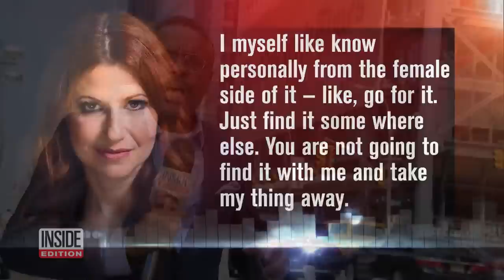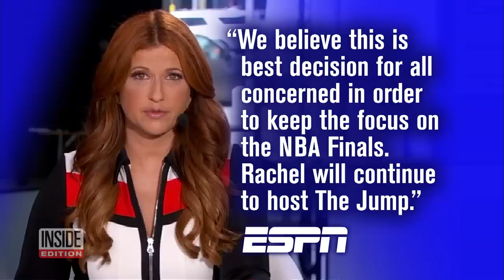Reporter Apologizes for Controversial Comments Made Public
An ESPN anchor is apologizing for implying that a Black colleague got opportunities because of the color of her skin. The comments were made by Rachel Nichols during a phone call that was recorded last year, but was recently obtained by the New York Times. Despite apologizing to the colleague, Maria Taylor, ESPN announced Nichols would be replaced as a sideline reporter for the NBA Finals, but she will continue to host her show "The Jump."